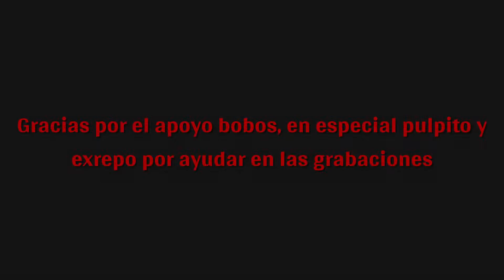¿Deberías comprarte el T-72AV (TURMS-T)? Análisis + opinión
Os dejo video sobre análisis del T72AV premium de rango VI B.R. 9.7 para la nación de URSS en War thunder. Espero que os ayude.